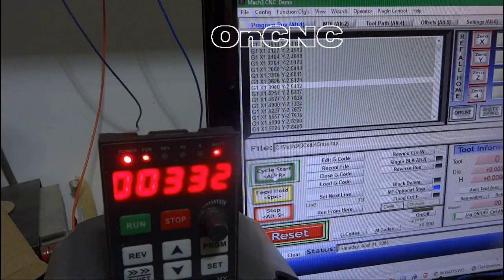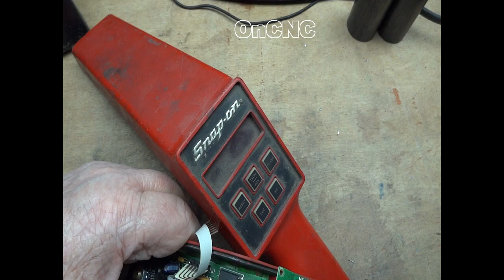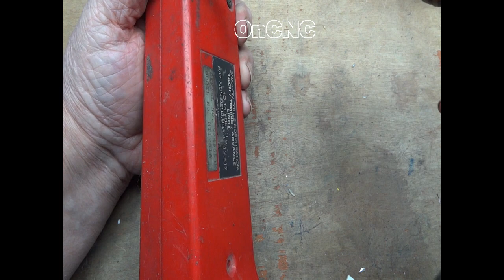Board level repair of a Snap-On advance timing light with Tachometer and Advance features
This is a repair of a 30 year old Snap-On timing light. The repair would cost just about as much as a new timing light if you had Snap-On do the job.